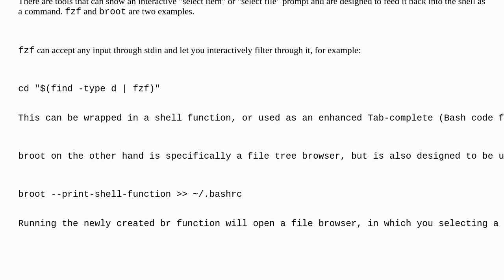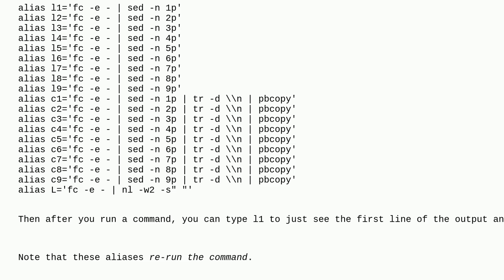Copying a path in the terminal with the keyboard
A special thanks goes out to the community

  grep bash command-line zsh